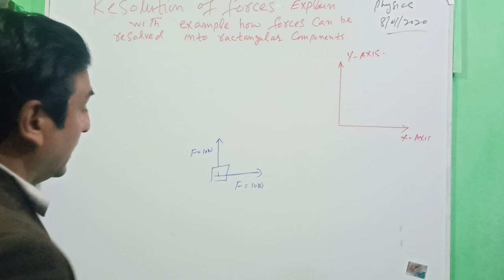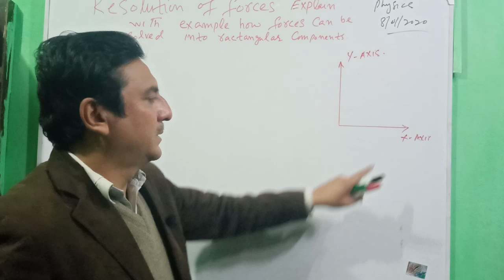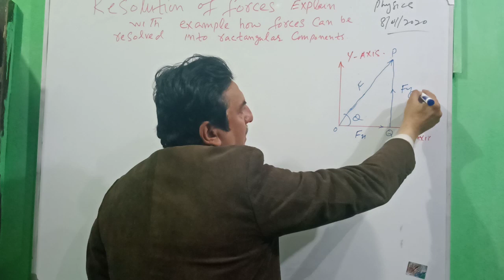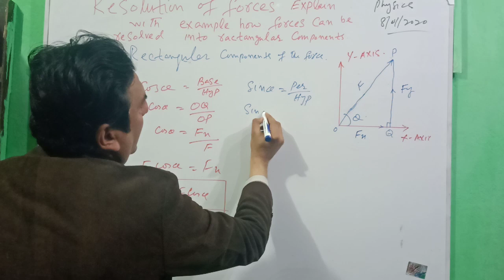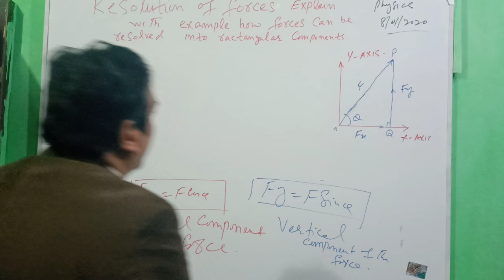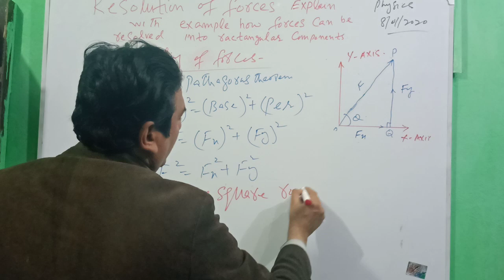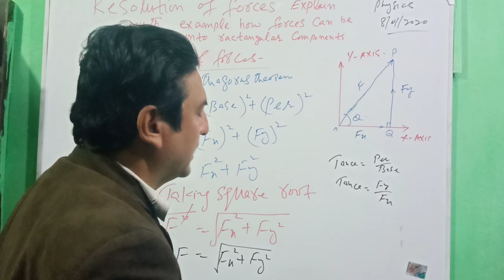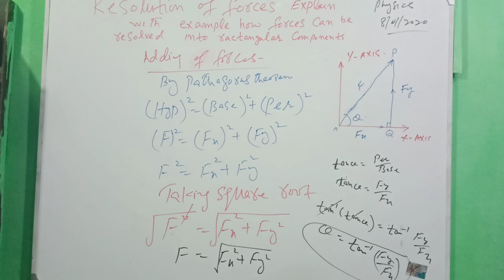Resolution of force derive it's horizontal and vertical components and addition of forces(physics 9)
in this video horizontal and vertical components of force are discussed.
splitting of force and addition of force is one of the most important topic of  4
Lecturer in warsak model school and college Peshawar